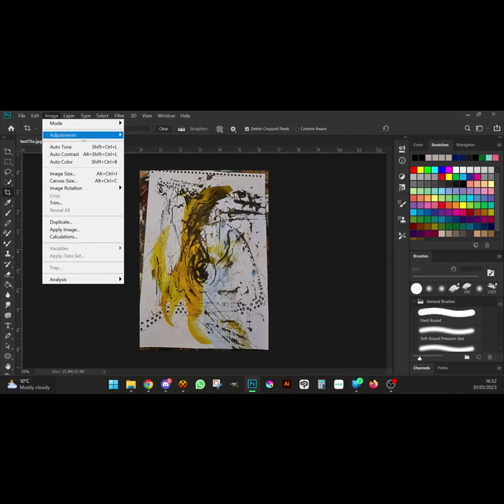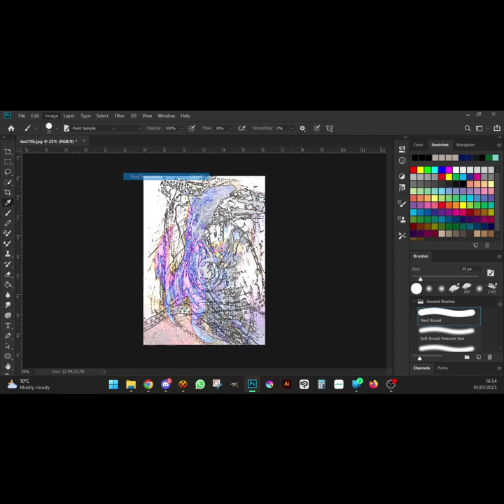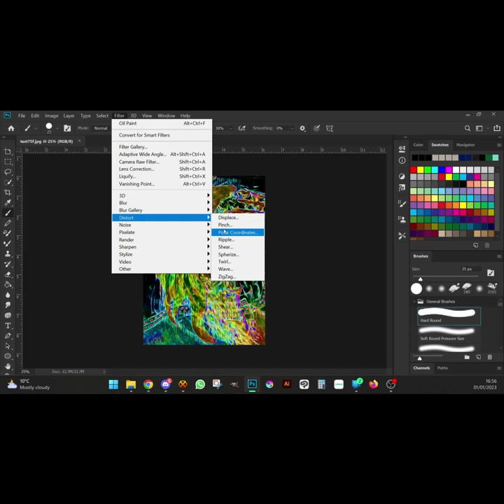Process video digital hybrid art video 2 Part 2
Process video digital hybrid art video 2 Part 2 by Lisa Fascione Art
Edited in photoshop